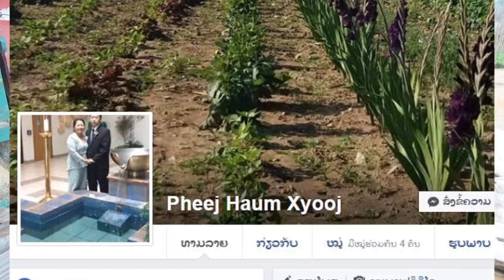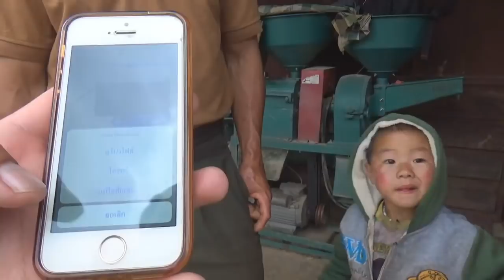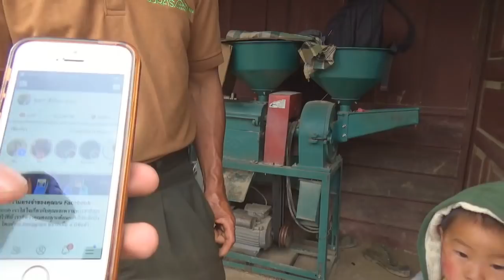. nqa tij laug pheej haum xyooj qhov nyiaj pab mus rau npib yaj mus tsis taus kev